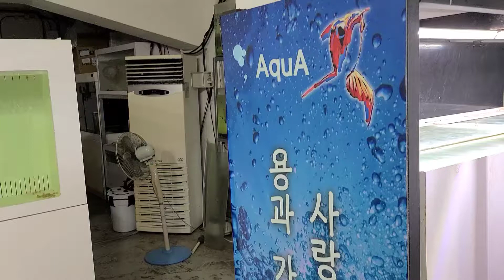대박~ 막 태어난 아이가 엄청나게 커요.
가오리 브리딩 한이래 이렇게 큰아이는 처음 입니다.

아쿠아스카이피쉬
서울 은평구 응암로 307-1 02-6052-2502